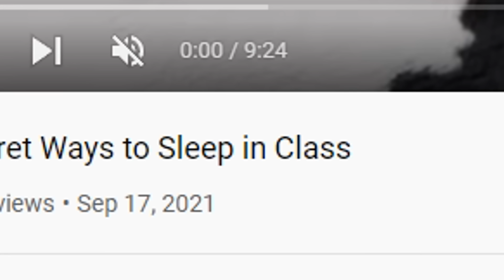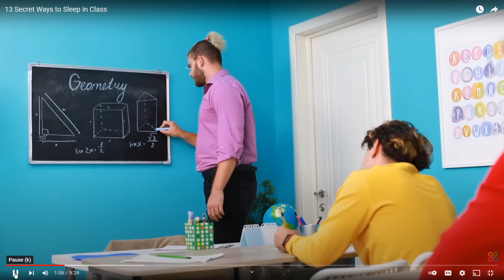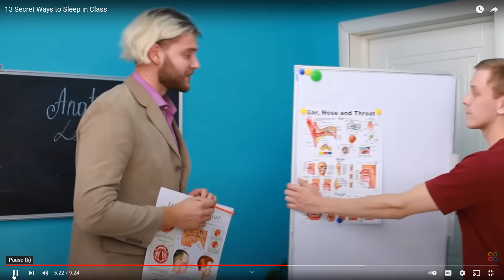DAZ WATCHES HOW TO SLEEP IN CLASS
How's it going Dazzlers? Welcome BACK to Daz Games and another Daz Watches! today we will be watching some SECRET ways to sleep in class, now lets find out if any of these are good to ACTUALLY use. Not that I'm gonna be able to test them, haven't been in school in ages.